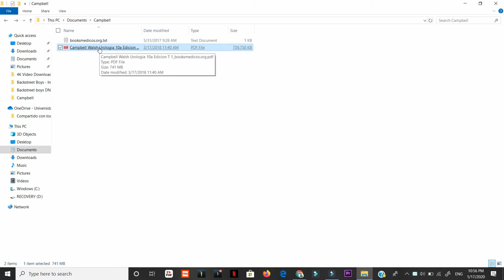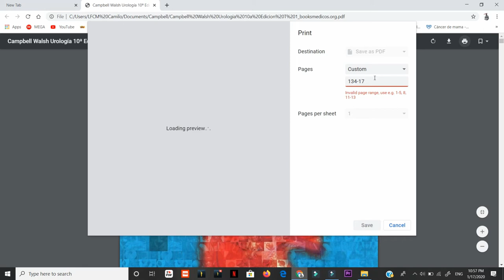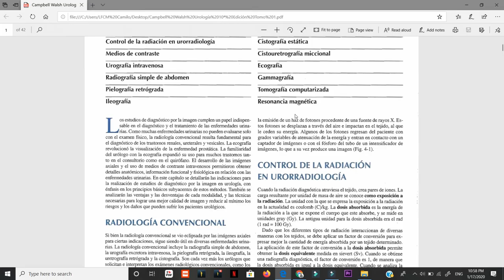Cómo Separar un pdf con Google Chrome Sin Importar el tamaño del Pdf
Separar capítulos páginas específicas, o un grupo de páginas, y también para  luego guardarlo en la pc sin necesidad de imprimirlo.

no importa el tamaño del archivo pdf, google chrome lo puede hacer, sin necesidad de usar Programa, para separar el Pdf.